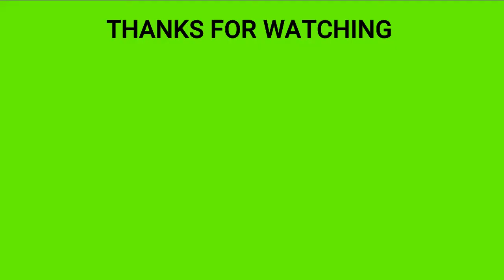SRI LANKAN TEST SQUAD AGAINST ENGLAND 2021 JANUARY : එංගලන්තයට එරෙහි ශ්‍රී ලංකා ටෙස්ට් සංචිතය